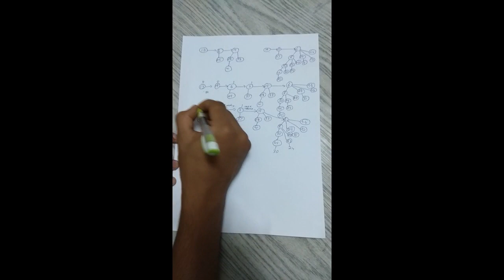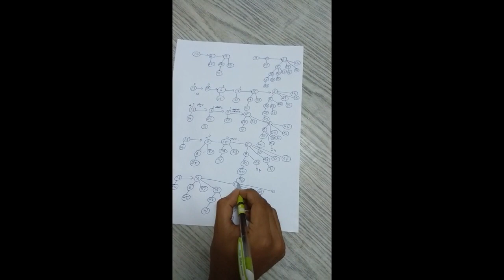BINOMIAL HEAP PART(3) || union of binomal trees